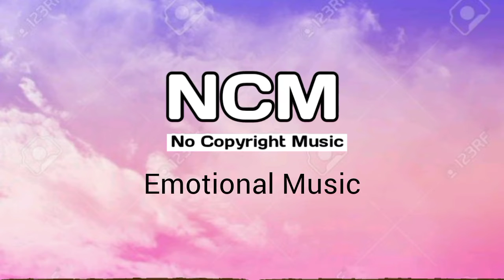Emotional Music(No Copyright Sounds)Ncm 366 Release Music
Music

Emotional Music

No Copyright Music||Copyright Free Background Music Lebrery||NCM
366
no Copyeight Free Music 🎶                                          Free Background Music🎵                                            No Copyright audio sound.🎶
NCM No Copyright Music🎵.
nocopyright audio lebrery
free copyright audio sound
top10 copyright free background music
free video background music
no copyright royaltiy Free Music
No Copyright audio sound
Free background music YouTube videos
NCS background music
NCS song
Ncs music
Audio library

youtube editor
youtuber en moto
lagu backsounds youtube
nocopyrightsounds
no copyright sounds
workout motivation
female workout motivation
,crazy xyz 24 hours challenge
ps5
fut
my little pony coloring book fluttershy
crazy xyz 24 hours challenge underground
fut 23
man utd,ea fc 24
442oons
ziffwtp
valorantph
fc 24 trailer
best moments
noob journey
ncs best songs
ncs featuring
fifa 24 ratings
copyright free

Youtubeaudiolibrary
audiolibrary no copyright music tribal